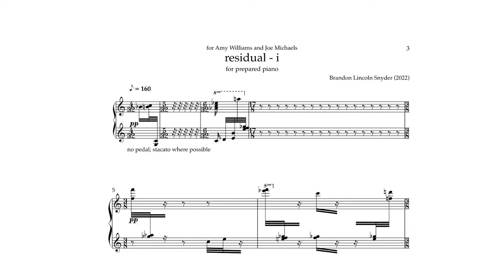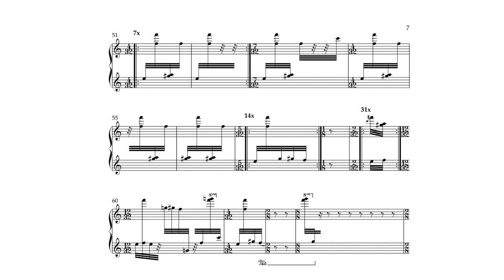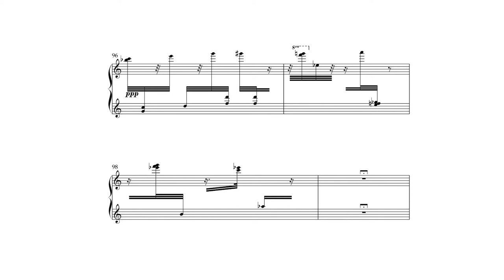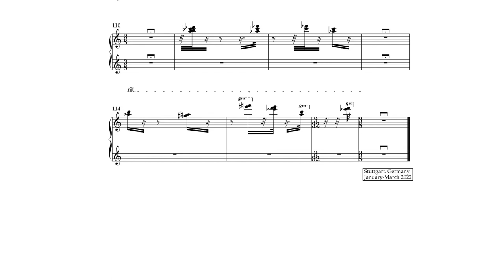Brandon Woo Snyder — "residual - i" (2022), for prepared piano (Amy Williams) [Score Follow]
“residual - i” is made up of individual sonorities taken from Cage's Sonatas and Interludes. Specifically, 175 of 3,738 sonorities (from the first eleven movements of the Sonatas and Interludes) were selected and grouped according to their short duration and particular spectral content. This 175-sonority-long string functions as a kind of DNA for residual - i. It runs through the piece, sometimes silently (replaced by rests), and sometimes caught in a loop (bracketed by repeat signs).

The grouping was a task of computer-aided composition involving an unsupervised machine learning clustering algorithm and several parameters describing the spectral content of each sonority. I did this as a way of augmenting my own listening of Cage's Sonatas and Interludes. residual - i can be considered as a companion piece to the Sonatas and Interludes, one which considers the Cage's durational content, in addition to it's sound content.

residual - i is dedicated firstly to Amy Williams, from whom I had my first live experience of Cage's Sonatas and Interludes in 2017. Secondly, this piece is also dedicated to Joe Michaels, who not only invited me into this project, but also was a source of warm welcomes and helpful advice to me when I moved to Stuttgart in 2019.

Premiered May 7th 2022
Amy Williams - Piano
Joe Michaels - Recording
Brandon Lincoln Snyder - Mastering